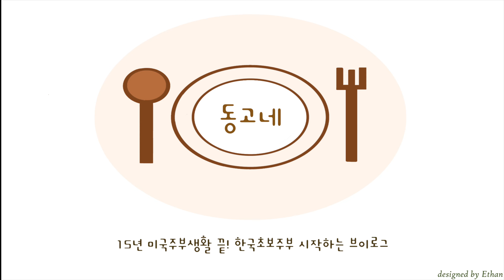SUB] 조림 밑반찬 두가지와 콩나물국으로 혼밥상 | 오징어 메뉴 | 오징어조림 | 토마토해물리조또 | 테이블세트 | 한상차림 | 그릇정보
한국에서의 초보주부로 시작해서
이제 어느덧 3년차에 들어갑니다

한국에서도 계속 집밥 브이로그를 찍으면서
15년 전업주부의 집밥 내공 주방용품 내공으로
집밥이 즐거워지는 주방용품을 찾아
소개하고 공구도 진행하고 있습니다

고급을 눌러서 1080으로 맞춰서 보시면
조금더 좋은 화질로 시청하실수있습니다

      무단배포 및 사용을 금합니다

업로드 되는 목요일,

냉장고에 넣어두고 먹어도 맛있는
메추리알 장조림, 오징어조림
두가지 밑반찬과
콩나물국

그리고
얼떨결에
토마토소스 만들어
오징어와 새우 넣은
해물리조또 만들어 먹은
집밥 영상 준비했습니다

ℹ️ 동고네 영상에 담겨있는 제품들 정보

메추리알 장조림 만든 냄비 - 진성울트라 30cm
토마토소스 끓인냄비 - STAUB(공구마감제품)
실리콘 조리도구 - STAUB 멀티스푼
실리콘 조리도구 - 에바솔로
( 에바솔로 제품은 쿠팡 너무 비싸요!
 공구하는 곳에서 구매하시는걸 추천드려요 )
리조또 만든 사각팬 - 알텐바흐(공구마감제품 )
( 편백찜기와 세트인 제품 )

✅ 스튜디오키위제품

눈금원형도마
키친툴홀더
우드베이직플레이트
밥주걱

"쿠팡 구매링크에는, 이에 따른 일정액의 수수료를 제공받습니다."
 쿠팡 링크는 정보제공을 위해서 적어놓았을뿐 최저가격은 아닙니다.
 상품 브랜드 검색하셔서 세일많이 하는곳에서 구매 하시길 바래요!
 공구한 제품들도 제품 정보를 위해서 올려놓았습니다

ℹ️ 음식정보 ( 1Tbsp=15ml, 15g, 1tsp=5ml, 5g)

[ 메추리알 장조림 ]

메추리알(quail egg)                         1kg
빨강파프리카(red bell pepper)         1/2개
노랑파프리카(yellow bell pepper)    1/2개
청양고추(chili pepper)                     2개
양파(onion)                                      1개
마늘(garlic)                                      10개
물(water)                                         600g
진간장(soy sauce)                           200g
설탕(sugar)                                     60g
다시마(kelp)                                     1조각(piece)

ℹ️ Music

ES_Wrong Team - Sture Zetterberg
ES_27 - Loving Caliber
ES_Open Sky - Velvet Moon